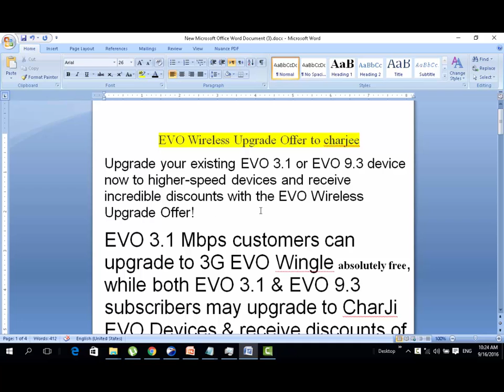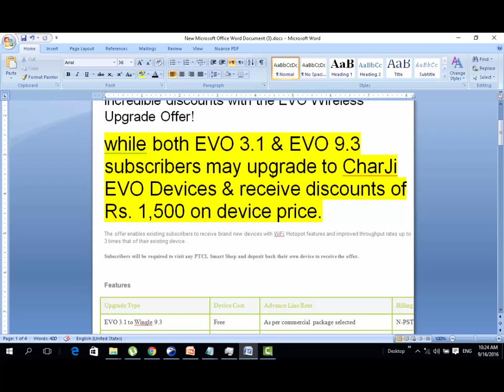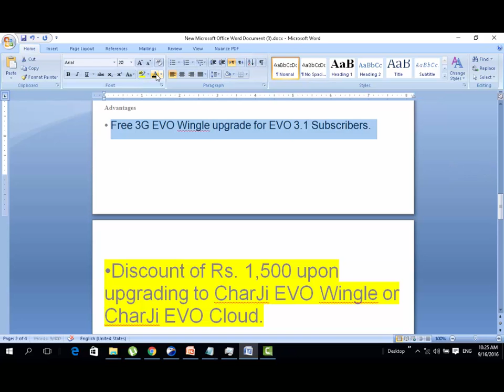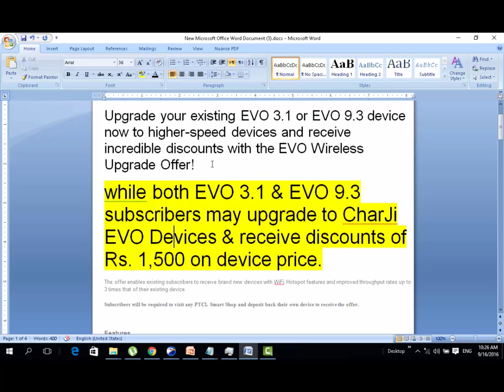how to upgrade evo wingle to charji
Overhaul your current EVO 3.1 or EVO 9.3 gadget now to higher-speed gadgets and get unimaginable rebates with the EVO Wireless Upgrade Offer!

EVO 3.1 Mbps clients can move up to 3G EVO Wingle totally free, while both EVO 3.1 and EVO 9.3 supporters may move up to CharJi EVO Devices and get rebates of Rs. 1,500 on gadget cost.

The offer empowers existing endorsers of get fresh out of the plastic new gadgets with WiFi Hotspot highlights and enhanced throughput rates up to 3 times that of their current gadget.

Supporters will be required to visit any PTCL Smart Shop and store back their own gadget to get the offer.

EVO 3.1 and EVO 9.3 supporters may move up to CharJi